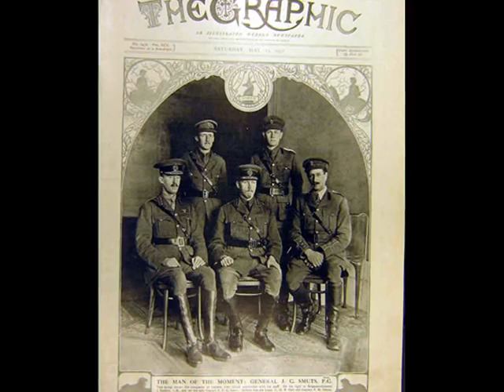OLD HULL FOUR.wmv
OLD HULL PHOTOGRAPHS